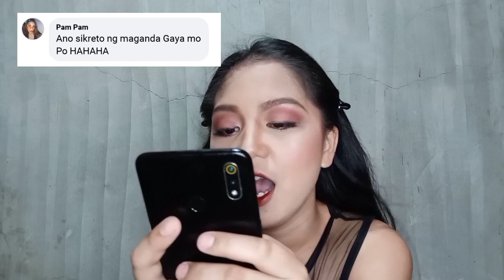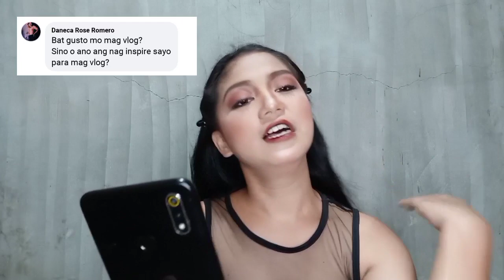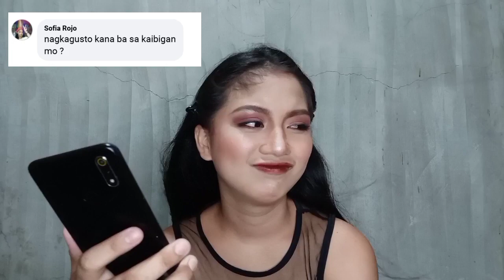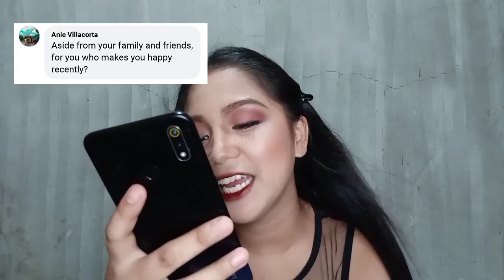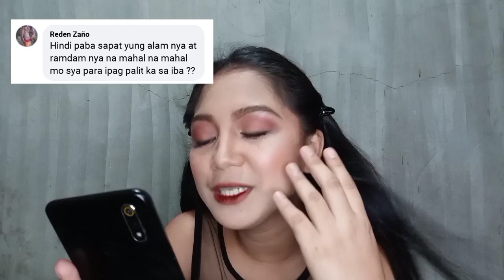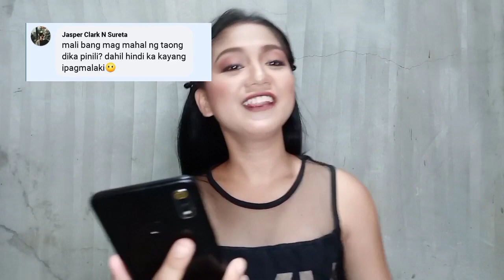MY FIRST EVER VLOG😍 ASK ME ANYTHING (who's you're ex you love the most)